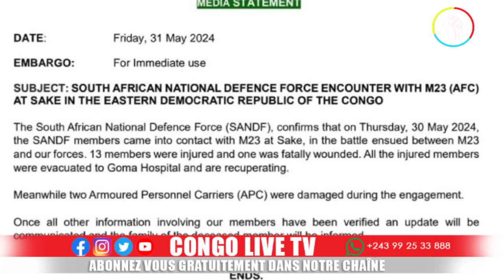🔴GOMA SUIVEZ LA SITUATION SUR LES DIFFÉRENTES LIGNES DE FRONT, LA FARDC AVANCE À PAS DE GÉANT